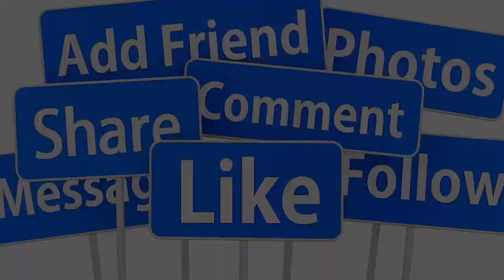🔴NÓNG :TRƯA 11/11 VỢ Mạnh Quỳnh QUYẾT LY HÔN SAU LỘ 3 BÍ MẬT KH.ÚNG KH.IẾP GIỮA P.Nhung & CHỒNG